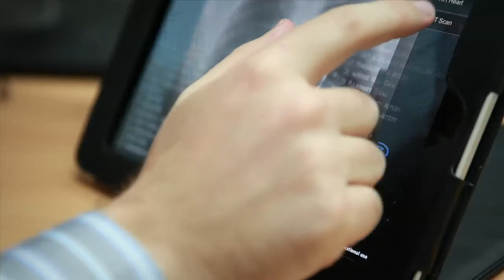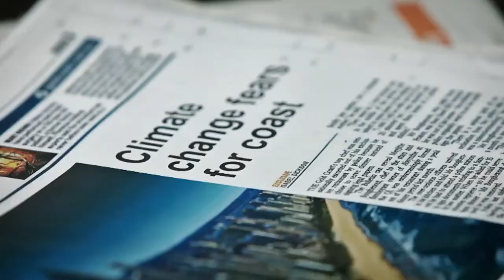10 Reasons Why The Faculty of Humanities & Social Sciences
Discover the top 10 Reasons why you should study at Bond University's Faculty of Humanities & Social Sciences.